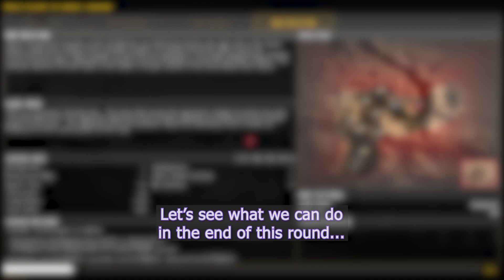Battlefield 2 in 2023 (076 - =GOTE= server)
Mouggier plays BF2 again 1414x
Date: 09th/March/2023
Player: The_Suicide
Server: =GOTE=
Maps: Midnight Sun, Kubra Dam, Sharqi Peninsula

Match 1391 = Victory
Match 1392 = Defeat (01:03:51 Score = 67)
Match 1393 = Victory

00:00:00 Intro
00:00:17 Midnight Sun
00:19:25 Kubra Dam
01:04:08 Sharqi Peninsula